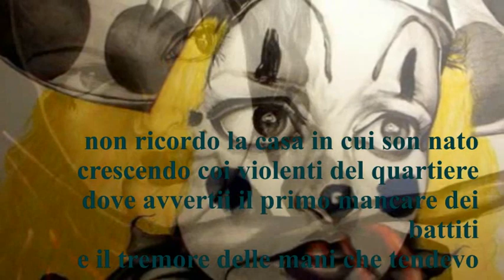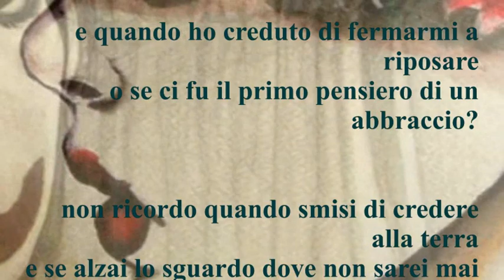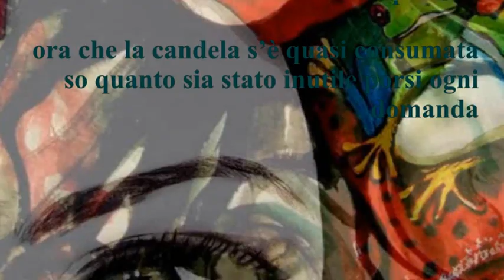Beppe Costa: La via semplice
tratto dalla poesia in cofanetta edito da FusibiliaLibri, ottobre 2023